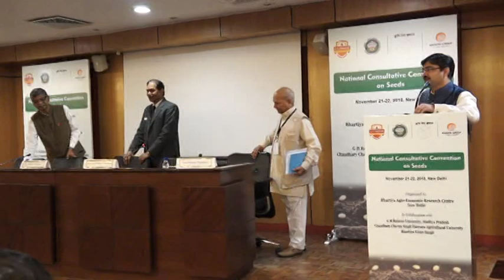National Consultative Convention | Part-6